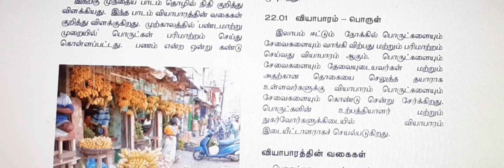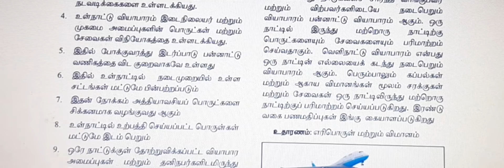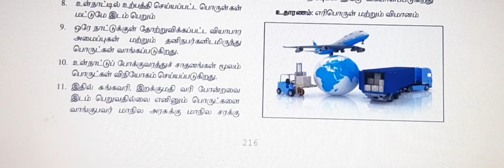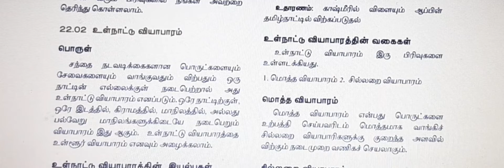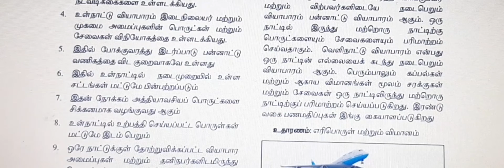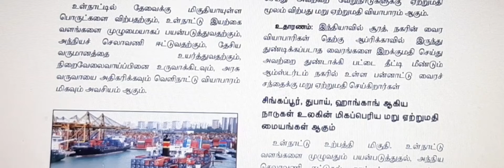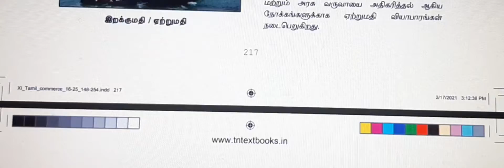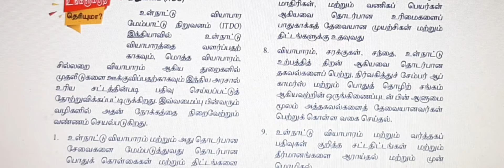PLUSONEவணிகவியல்COMMERCEபாடம்22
வியாபாரத்தின் வகைகள்/உள்நாட்டு வியாபாரம்..வெளிநாட்டு வியாபாரம்..